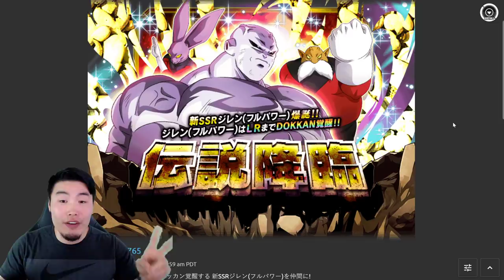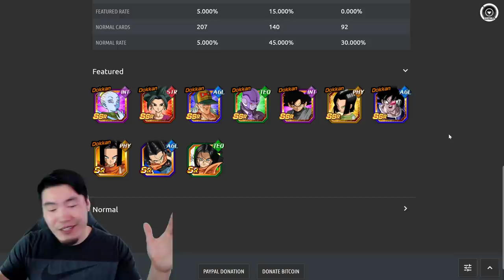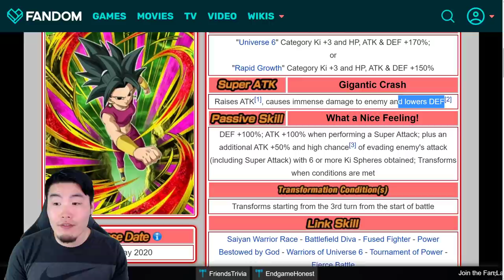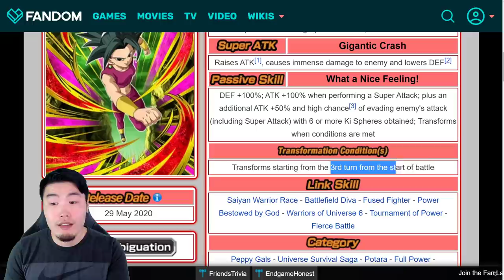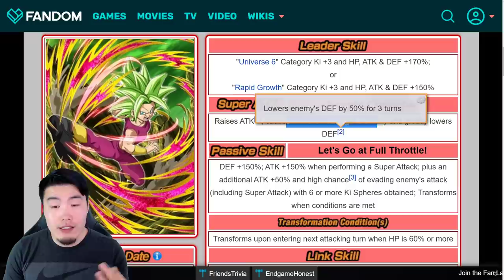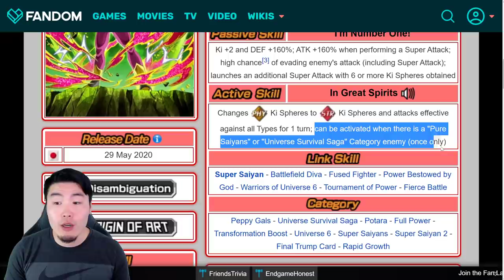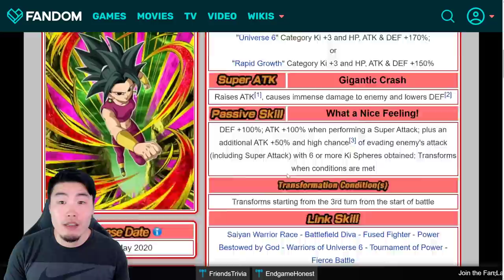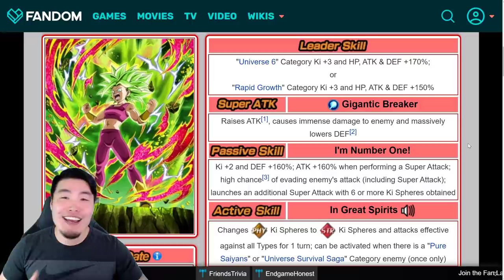WHAT'S THE NEXT BANNER ON GLOBAL AFTER 5 YEAR ENDS?? | Dragon Ball Z Dokkan Battle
There won't be another anniversary banner and the Download Celebration is still a month away... so what are we getting in between?